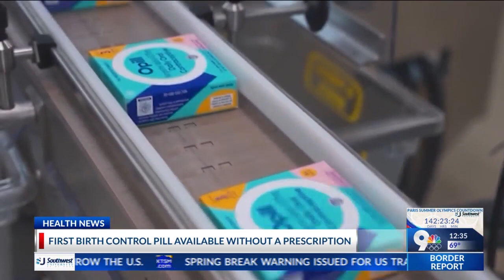First over-the-counter birth control pill ships to retailers, will hit shelves this month